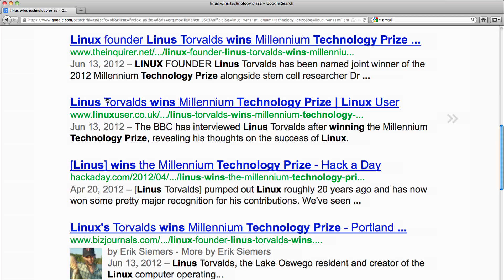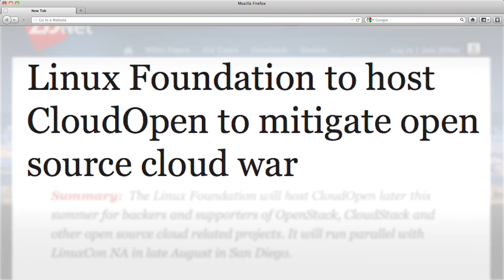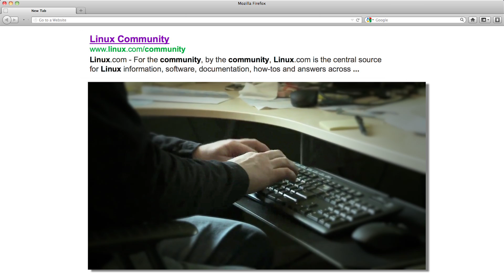2012: What a Year for Linux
2012 has been another year of records for Linux. The operating system is the fastest growing platform across multiple industries and is inspiring new projects every single day. Join us as we review this amazing year and celebrate Linux and its global community of developers, contributors and sponsors.

Third-party Video and Photo Credits
In order of appearance
* Technology Academy of Finland
* Amazon (Kindle)
* Google (Chromebook)